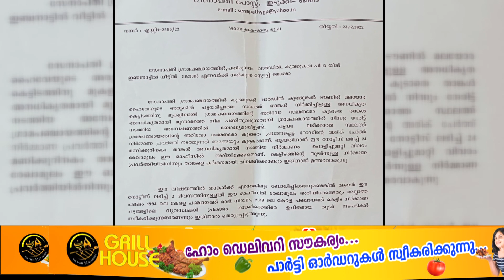കുത്തുങ്കലില്‍ അനധികൃത നിര്‍മ്മാണം|CITYVISION NEWS OFFICIAL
കുത്തുങ്കലില്‍ അനധികൃത നിര്‍മ്മാണം